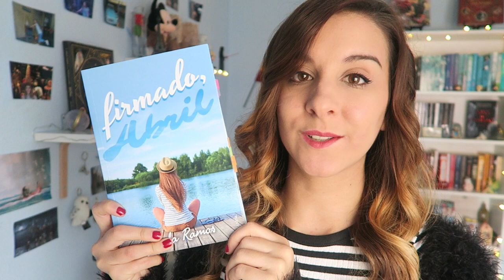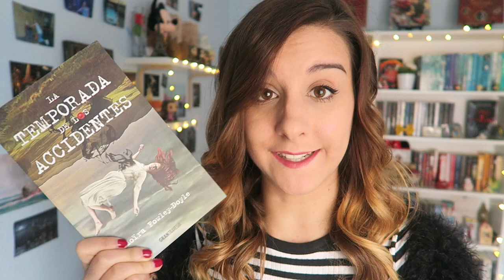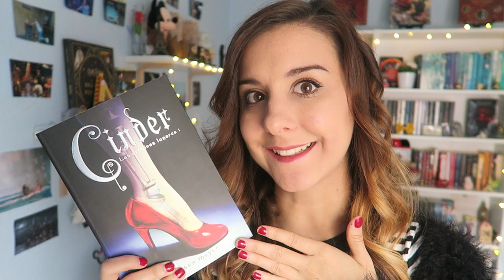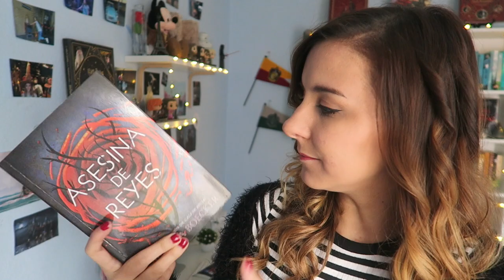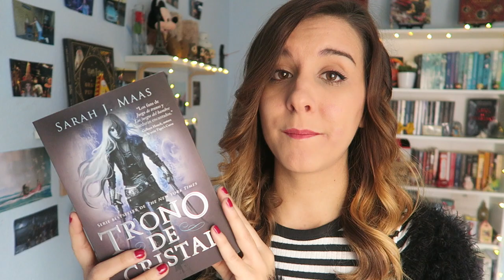BOOK HAUL OCTUBRE '16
Hola a todos :) hoy os enseño los libros que llegaron a mis estanterías en el mes de Octubre. Espero que os guste mucho y no os olvidéis de que hay nuevo vídeo el Miércoles. ¡Besotes!